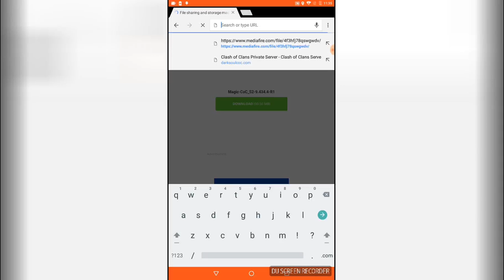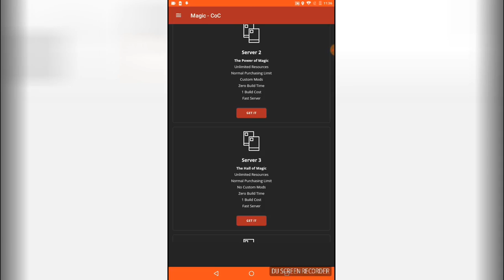How to download clash of clans hack version